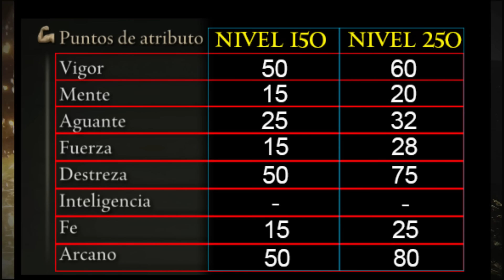Elden Ring BUILD SANGRADO ELEONORA Tras PARCHE ¿Más RAPIDA que nunca? - Guia Arcano y Destreza